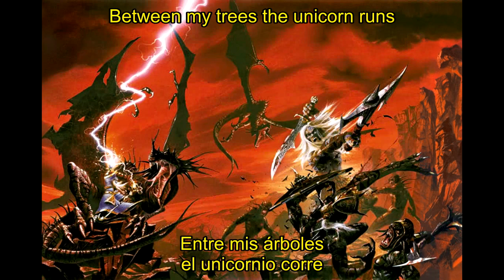Rhapsody - The Bloody Rage Of The Titans (Lyrics & Sub. Español)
"The Bloody Rage Of The Titans" de Rhapsody con lyrics y subtitulos en español

06. The Bloody Rage Of The Titans
Álbum: Dawn of Victory

Lyrics

Between my trees the unicorn runs
From the highest mountains the water falls
Flowers and plants now caress my eyes
Along these holy valleys kissed by light
And I am victim of this spell
Wonderful symphony of enchanted lands...

The whisper of spring is now carried by winds
The winds from the land of the fire
Where peace is a gift from the king of the kings
It seems so strongly unreal... Unreal!

Dragons and demons beware!
It's the rage of the titans...
Is the titans' bloody rage!
Warlords and steelgods beware!

The oak, my sister, smiles at the sun
Now free from the weight of the winter
The eagles fly from mountain to mountain
Enchanting my heart... Brave heart!